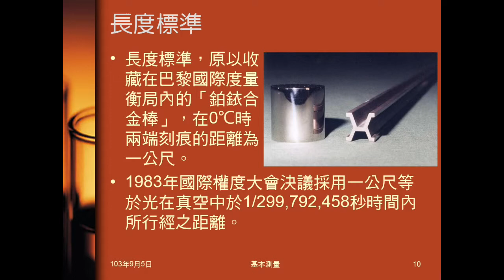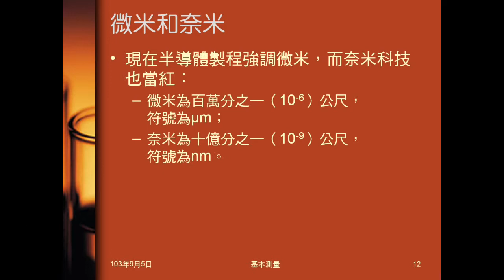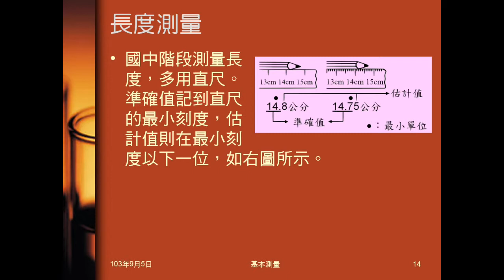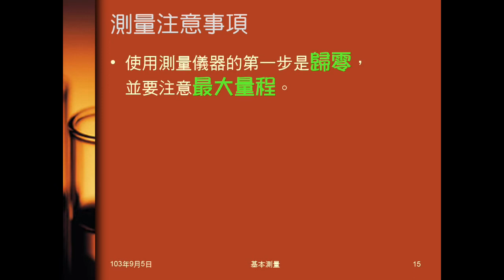103學年國二理化 緒論09：測量長度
介紹長度的測量，包含標準、單位、測量方式及注意事項。並簡介分數與倍數。